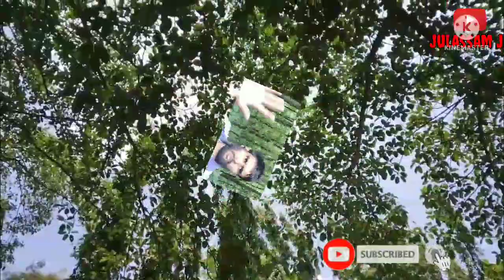গছ গছনিৰ এটা ধুনিয়া ঠাই চাওঁক julassam j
গছ গছনিৰ এটা ধুনিয়া ঠাই চাওঁক julassam j       হাবি-বননিৰে ভৰা অসম মূল্যৱান গছ-গছনিৰে ঠাহ খোৱা। বাঁহ-কাঠৰ পৰ্যাপ্তিৰ বাবেই অসমৰ সংস্কৃতিত বাঁহ-কাঠৰ স্থান বিশিষ্ট। অসমত যথেষ্ট সংখ্যক বনৌষধিও পোৱা যায়। সেই বনৌষধিসমূহৰ কাণ্ড, ছাল, পাত, ফল-ফুল, ৰস